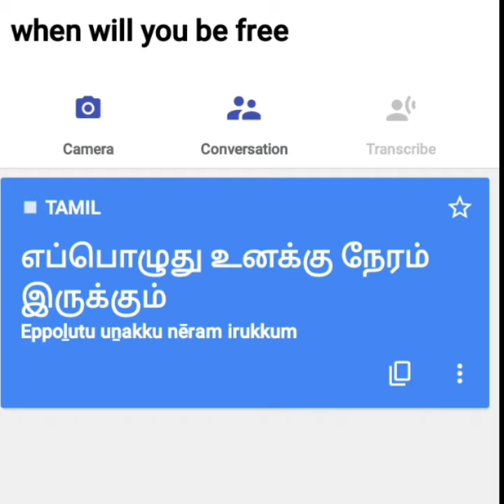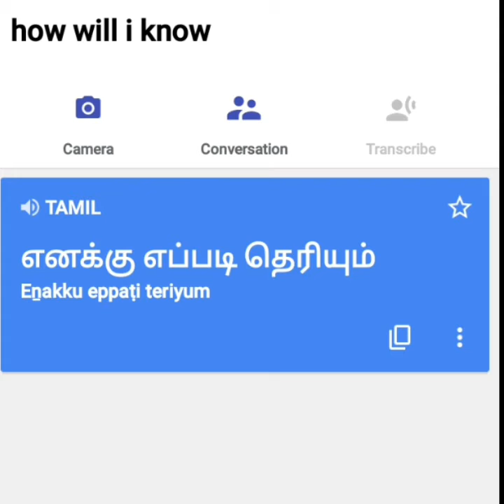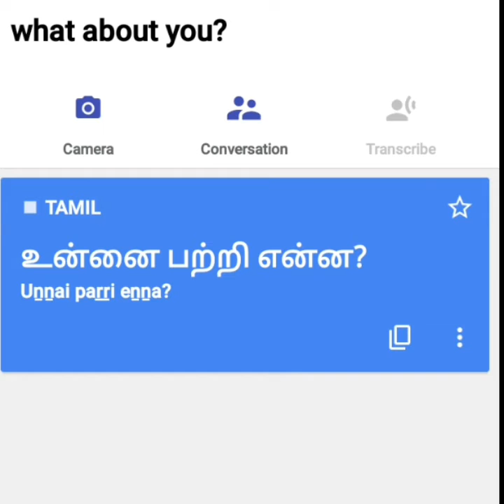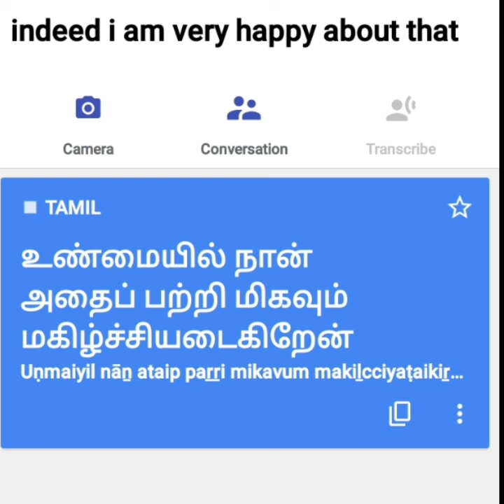Spoken english Lesson -11#vlogtamil